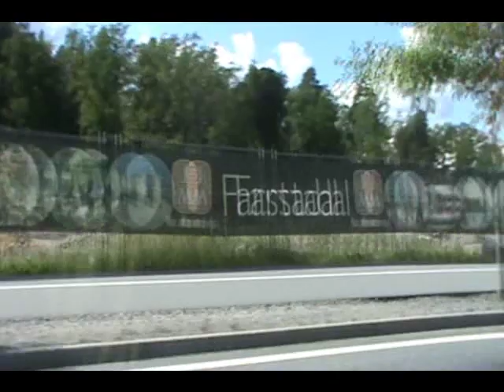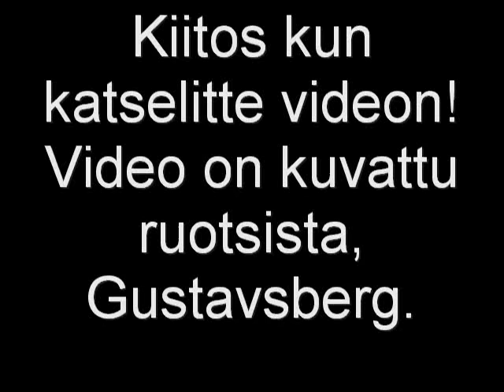Edu kettunen - Taivaan sininen BMW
Edu kettusen harvemmin kuultuja kappaleita.